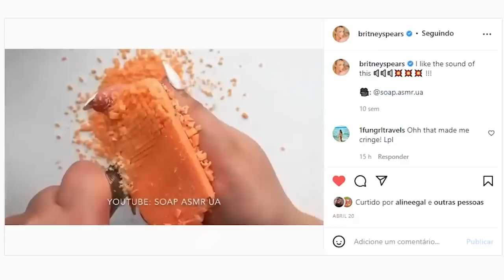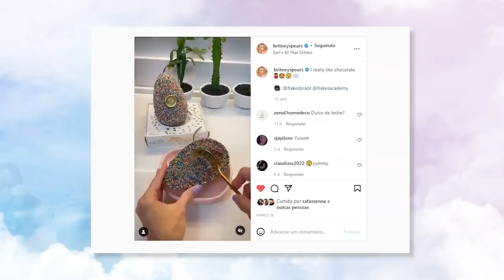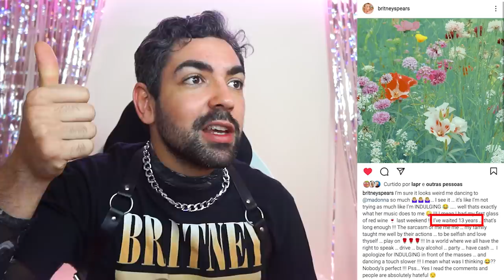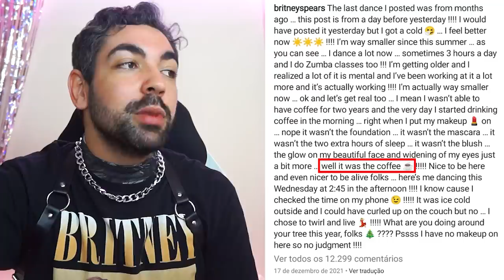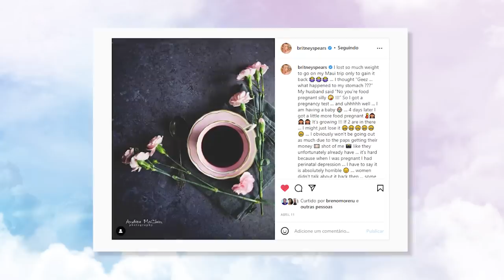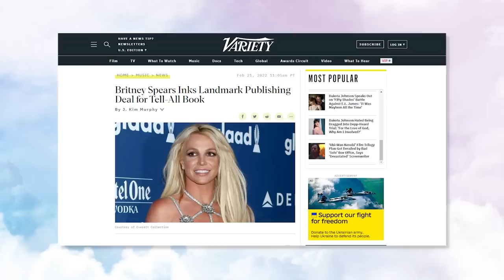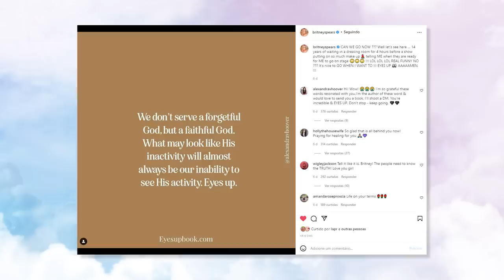A LIBERDADE CAÓTICA DE BRITNEY SPEARS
bizarro como uma teoria da conspiração simplesmente foi capaz de mudar a vida de uma artista…
A MAMI EDUCOU MUITO BEM SEUS FÃS NÃO É MESMO?
e como será que a Britney tem aproveitado essa liberdade? Conte comigo pra te saber de tudo…desde fotos ousadas, muito chocolate, viagens e até casamento…
acostume-se com a britney livre, essa menina soltaaaa, essa menina soltaaaAAAaaA

📭 caixa postal
Belo Horizonte/MG 2491
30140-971